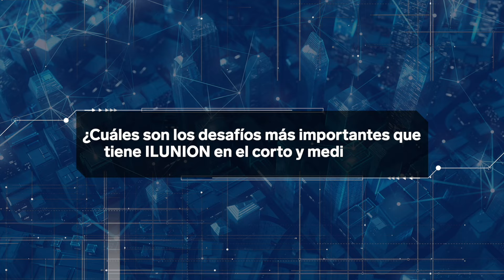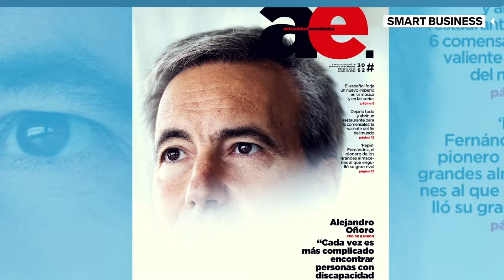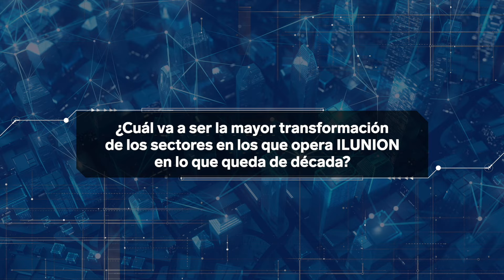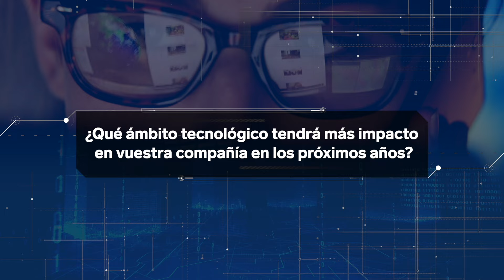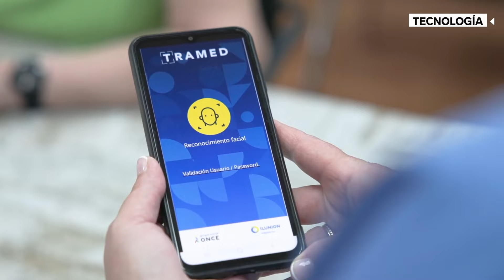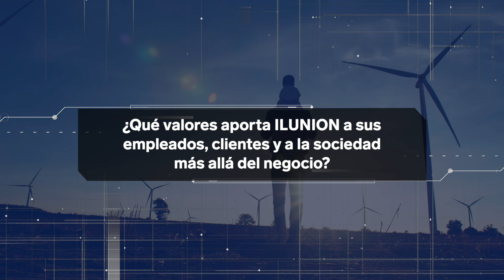Alejandro Oñoro (Consejero Delegado Ilunion) | CEO TALKS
En CEO Talks, los máximos responsables de las compañías líderes analizan la situación de sus empresas y su sector, y los retos a los que se enfrentan en el futuro.
Ilunion es un grupo empresarial español que nació como marca hace 10 años, pero cuya actividad se remonta a más de 30. Es la marca que surge de las empresas del Grupo Social ONCE y que opera en diferentes sectores como turismo, servicios (seguridad, limpieza, lavanderías, etc.), sanitario o consultoría.
Ilunion cuenta con 41.000 empleados, de los cuales el 43% son personas con discapacidad. En 2023 logró una facturación de 1.143 millones de euros (+14,3% con respecto a 2022) con un resultado de explotación de 65 millones de euros (15 millones más que en 2022).
Alejandro Oñoro es el consejero delegado de Ilunion desde 2015, apenas un año después de la creación de la marca, aunque anteriormente ya había tenido diversos cargos de responsabilidad en las empresas del Grupo Social ONCE.